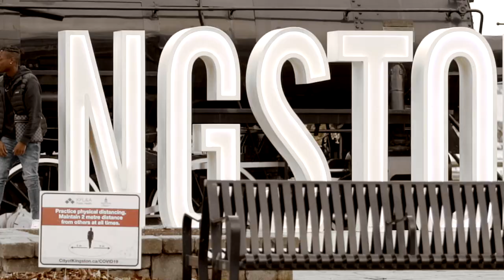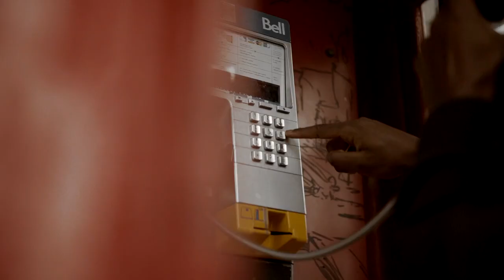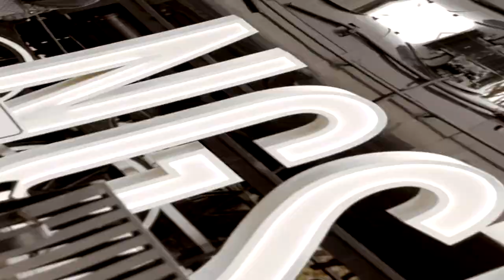T$hepo - Chanel (Official Music Video)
T$hepo - Chanel (Official Music Video) Dir By. Sipentertainment